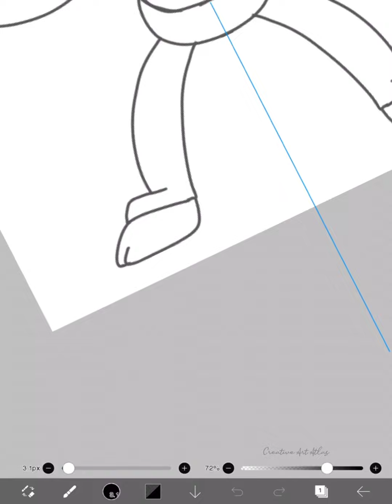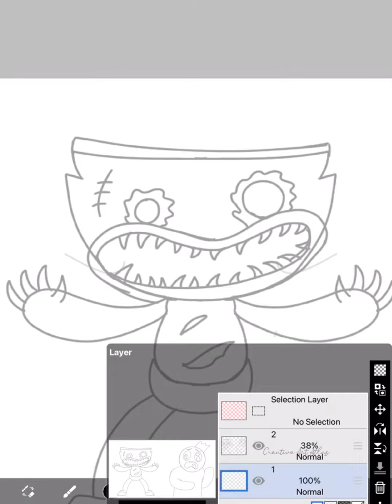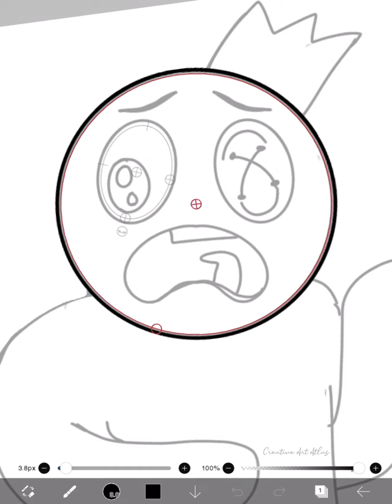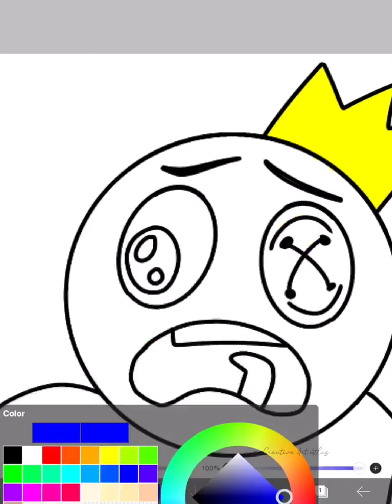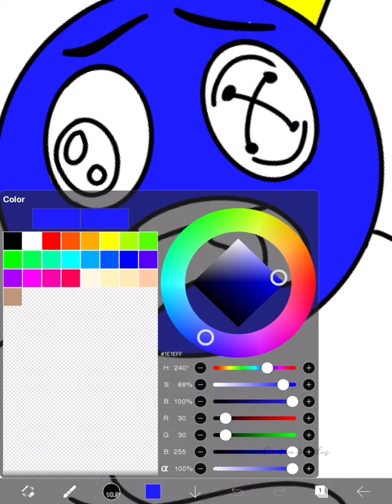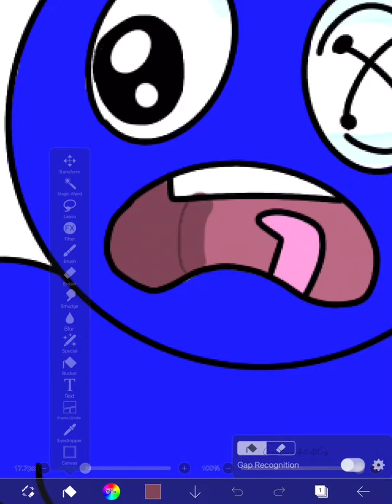Poppy Playtime Huggy Wuggy/Rainbow Friends Blue Drawing